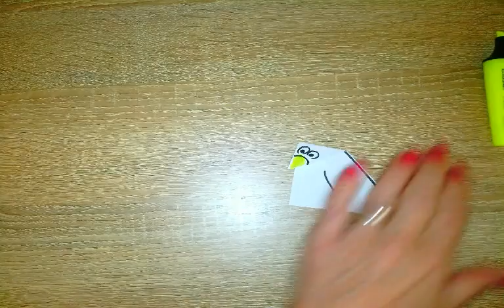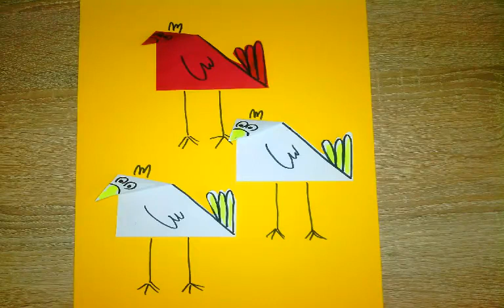Wiosenna praca ptaszki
Edukacja plastyczna